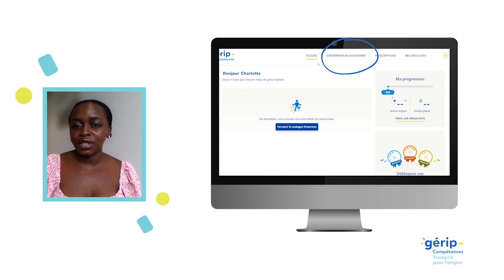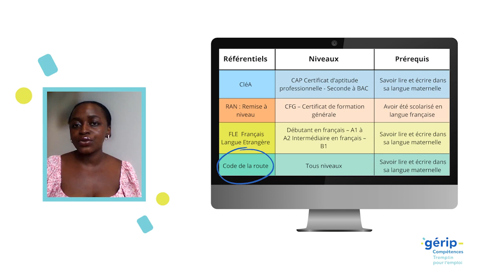Tuto Apprenant | Quelles activités correspondent à votre niveau ? | Gérip Compétences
Tutoriel vidéo - Gérip Compétences - Apprenant

Quelles activités correspondent à votre niveau ?

Pour plus de tutos, rendez-vous sur la playlist "Tutos apprenants | GÉRIP Compétences".

Pour plus d'infos sur nos modules numériques d’évaluation et de formation aux compétences de base, retrouvez nous sur notre